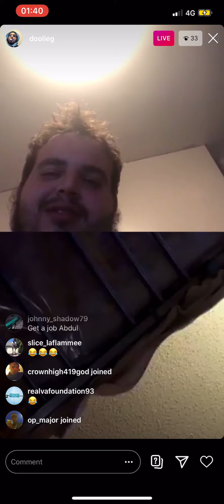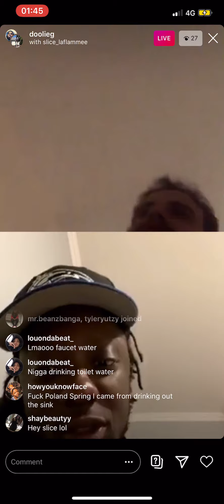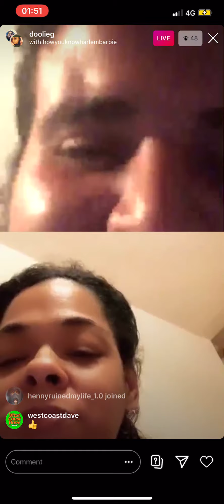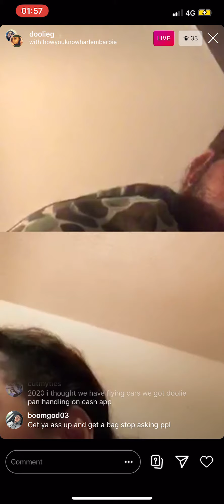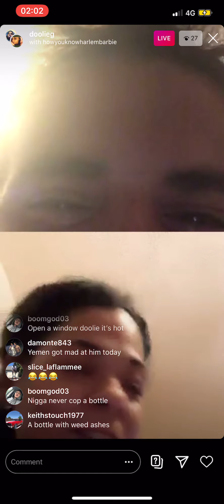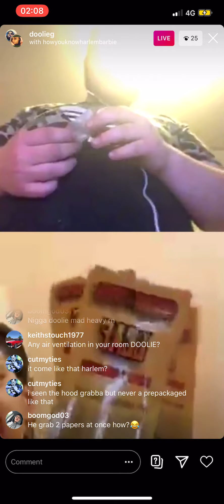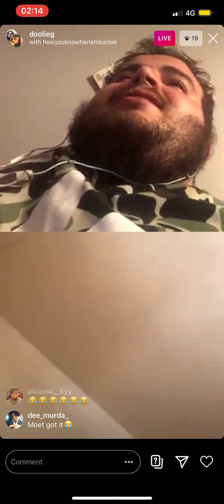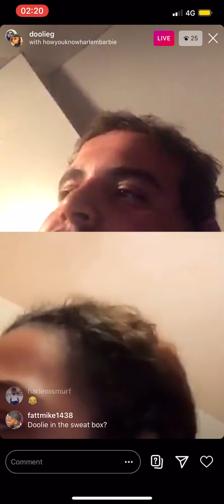Doolie, Face, Harlem Barbie nd Slice